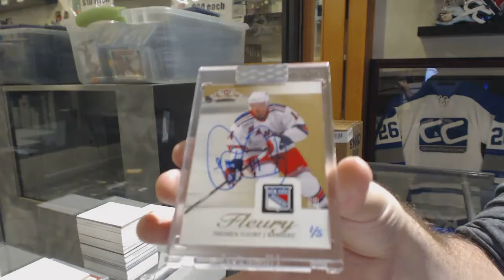Tinman's 19-20 Upper Deck Buybacks Hockey Free Box Break